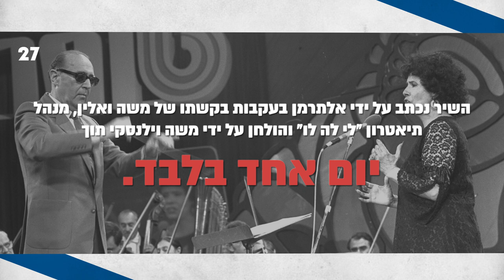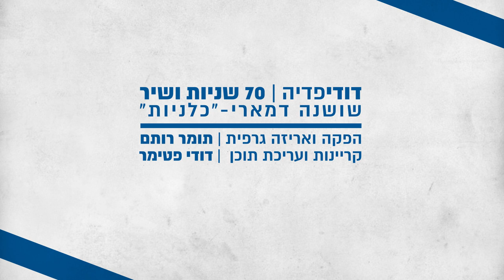הסיפור מאחורי השיר "כלניות" - קריינות: דודי פטימר - ערוץ עשר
במסגרת פינת "70 שניות ושיר" בערוץ עשר - הסיפור מאחורי הקלאסיקה שביצעה שושנה דמארי ויצרו נתן אלתרמן ומשה וילנסקי- "כלניות".

עריכה ומארז גרפי - תומר רותם
עורכת ראשית: מיכל קליינברג
תחקיר וקריינות: דודי פטימר